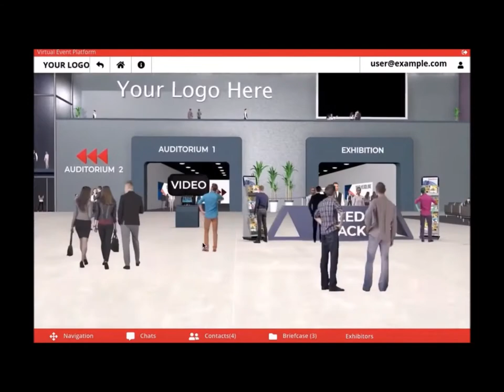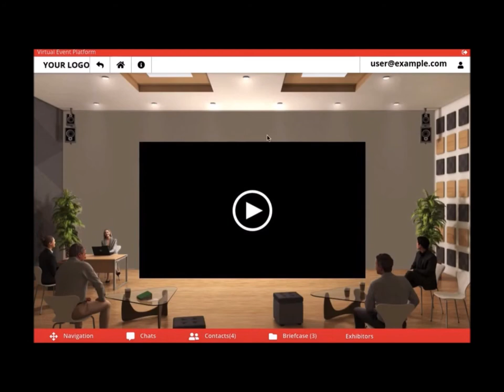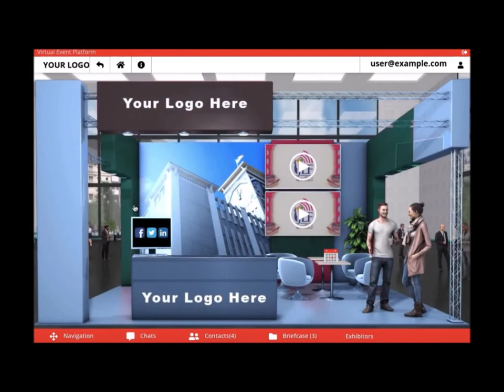FICCI Virtual Expo Platform Demo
Understand the concept of virtual Expo